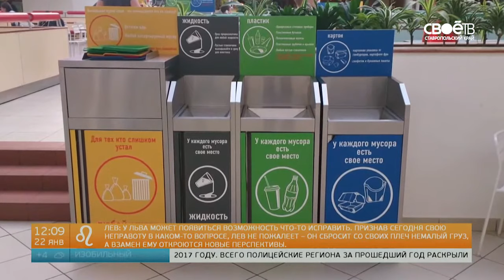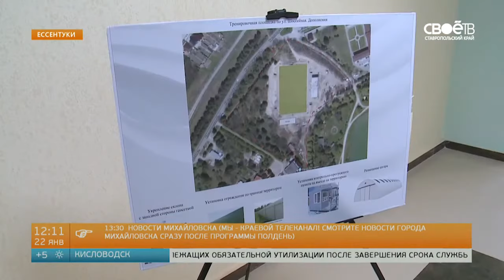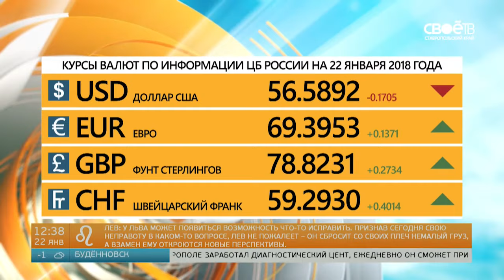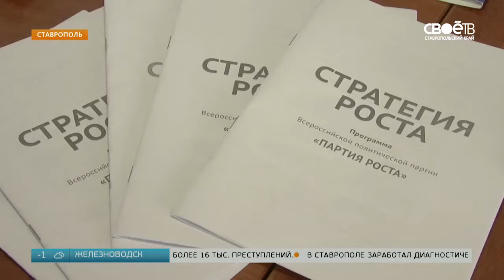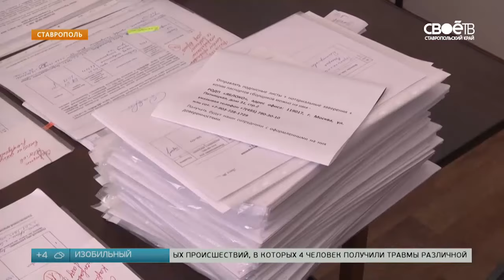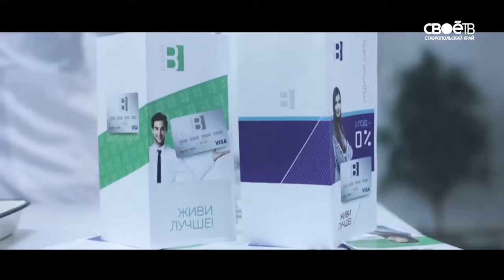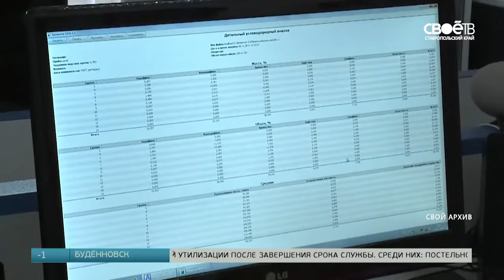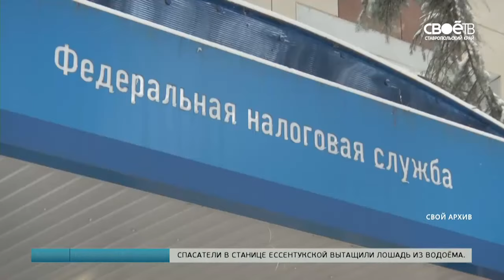22 01 2018 Полдень